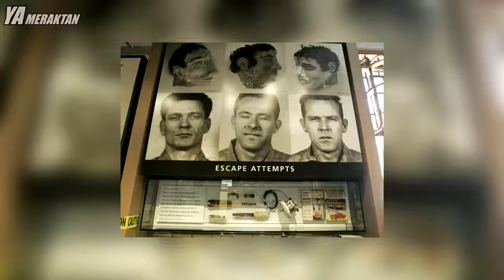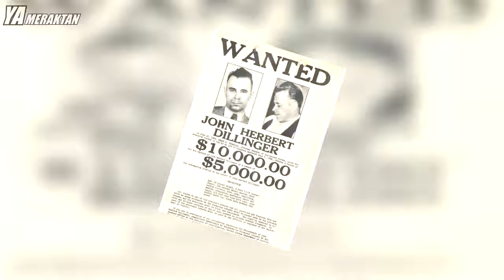Zekice Düşünülmüş 5 Hapishaneden Kaçış Planı